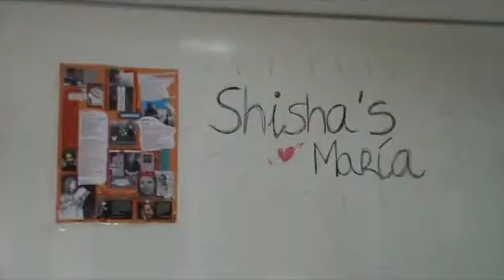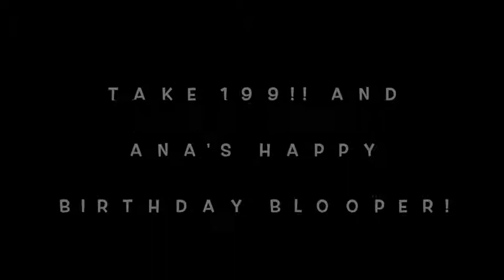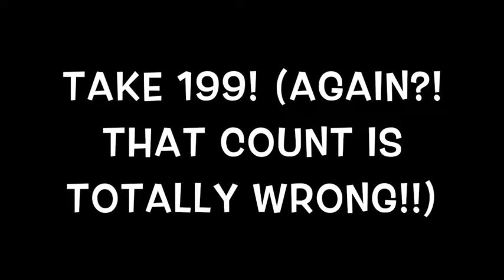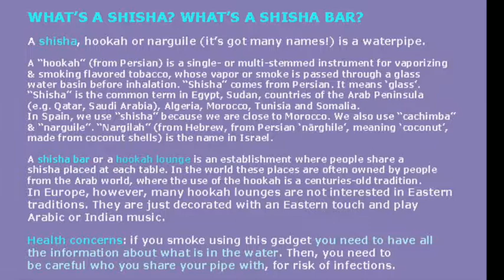Chilling out at Shisha's Bar!, by Irene, María & Martina (NB1, May 2017)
In this video you will see how well these women speak English! They turn a dialogue in their textbook into a little play! (obra de teatro). We are including the bloopers (mistakes) and also a card explaining what "shisha" is because the teacher and other people in class didn't know and she did some research to explain! Thanks, dear students, for sharing this wonderful work! And to you all, enjoy!